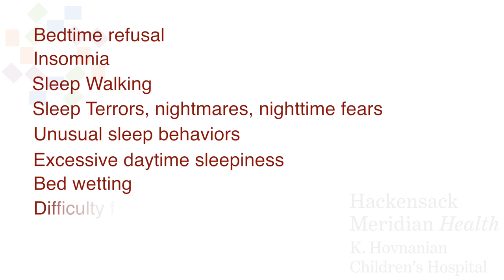K. Hovnanian Children's Hospital - Lewis Milrod, M.D. - Pediatric Sleep Study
Lewis Milrod, M.D. explains common symptoms of sleep disorders, and what parents and their child can expect when participating in a sleep study at the Pediatric Sleep Center at K. Hovnanian Children’s Hospital.